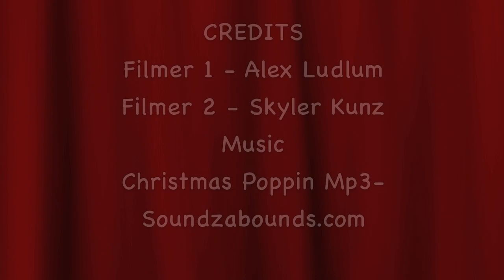Surviver Mans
Winner of the Elementary Feature Film category for the 4th Annual Canyons District Film Festival!